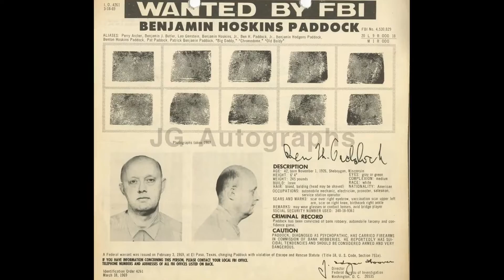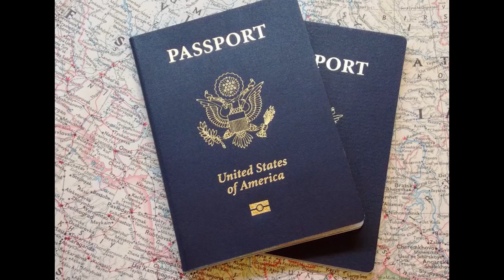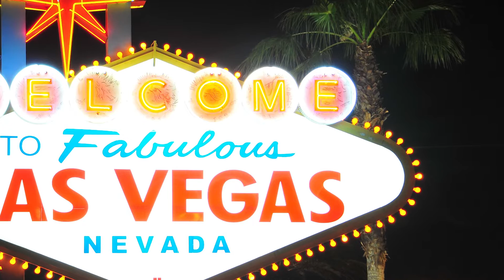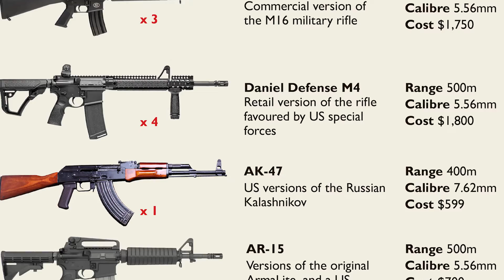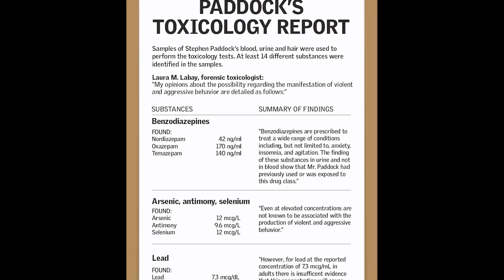LAS VEGAS MASS SHOOTER ''DEVIL HIMSELF'' STEPHEN PADDOCK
Stephen Craig Paddock (April 9, 1953 – October 1, 2017) was an American mass murderer who perpetrated the 2017 Las Vegas shooting. Paddock opened fire into a crowd of approximately 22,000 concert-goers attending a country music festival on the Las Vegas Strip, killing 60 people and injuring 867